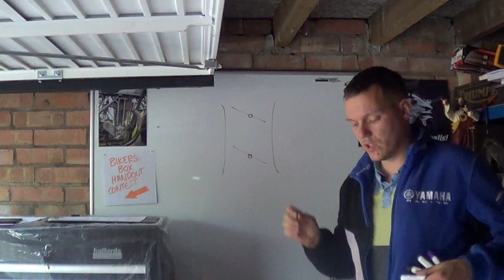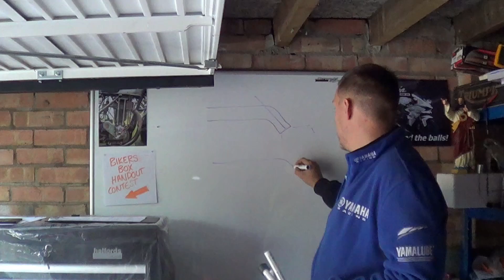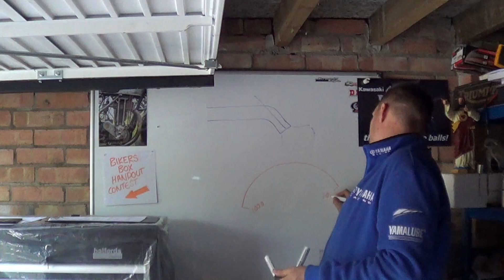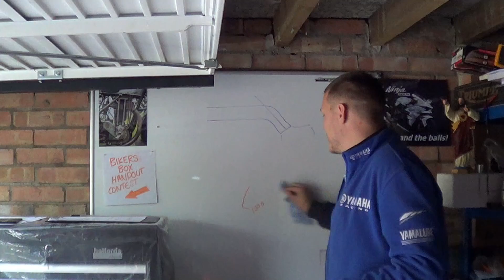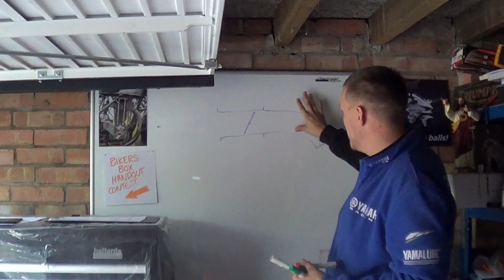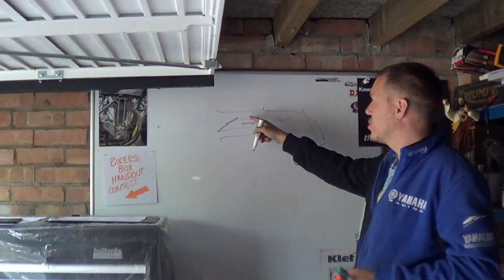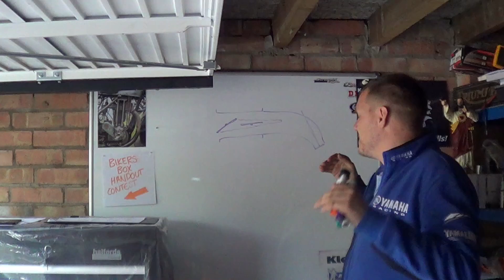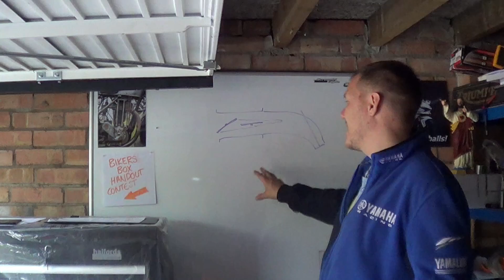Does your bike have 2 throttles? Secondary throttle valves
In this video we talk about high velocity porting, secondary throttle valves and flow through your ports during low engine speeds - and other geeky stuff

Join me on facebook if you wanna ask question, all bike/;engine related questions are welcome